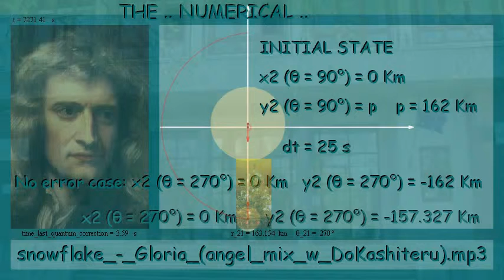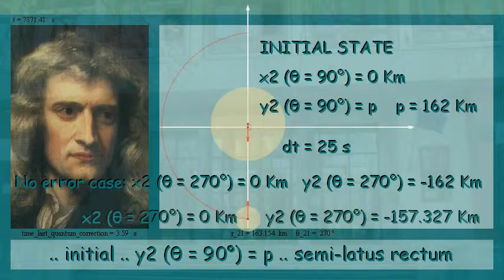JUNE 25 2012 dt 25 s The Force is Supposed Constant During 25 s See the Errors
The maximum didactic efficiency can be obtained by teaching and learning with academic pleasure. The NASA method of computerized trials can offer such pleasure. To transfer that method in school we can create didactic software: interactive spreadsheets for computerized real and virtual data acquisition, graphic comparative analyzing and interactive movies.

Since the problem of three or more bodies has not an analytical solution, when NASA wants to modify the trajectory of a spaceship, its experts use computers to discover the moment, the place, the direction and the duration of the action of the main rocket engine. The computers receive measured and hypothetical data and discover the new trajectory by the method generate and test.

The programs from the computers of NASA realize the integration of the differential equations of the virtual motion of a spacecraft. Such programs offers numbers instead functions. Therefore it is necessary to apply the method: "generate and test" to project a future trajectory. The method: trial-error is used in computer games as a source of pleasure. We use the method: "generate and test" to offer an academic pleasure to the students. That method can be used to get a pleasant transfer of knowledge and to form the skills necessary in the scientific research. We can prove that it is possible to create didactic software, which academically can increase the efficiency of learning by producing the pleasure of learning. We believe that the best method can be a combination of classic and modern methods.